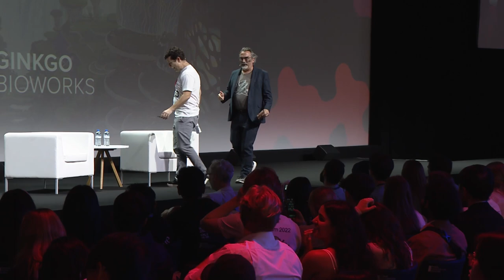Jason Kelly & Oliver Morton Fireside Chat